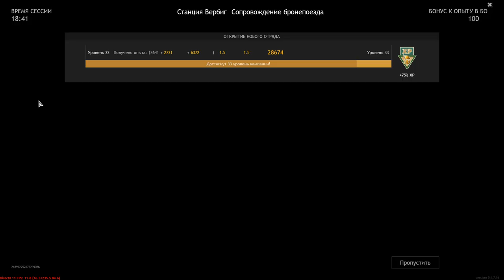Wehrmacht VS Red Army - Verbing Station [Armored Train Escort] - The Battle For Berlin - ENLISTED